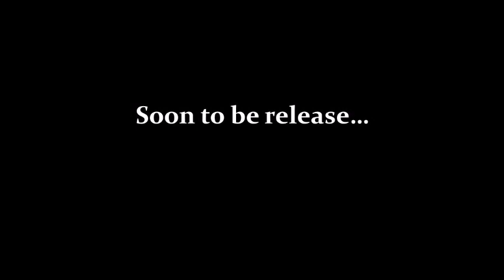Bush Chemists - Emperor March (7" Yi Mas Gan Records)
Out now new 7inch release !